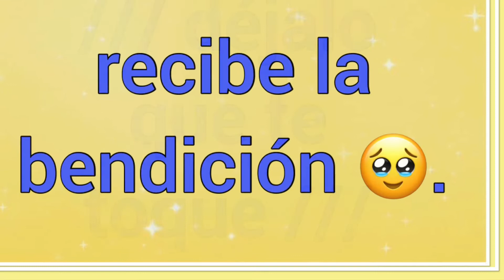El Rubio de Galilea 👱🏻‍♂️